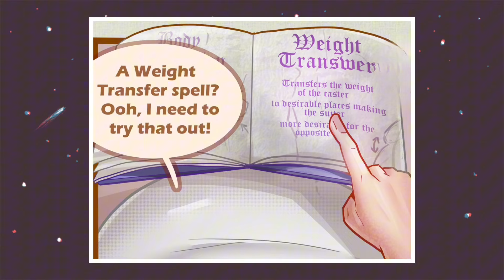A Lovely Gift For Spider Girl | Gender Bender | TG/TF Comic Dub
Comic art by: meowwithme

Voiced By [Man]: David
Voiced By [Girl]: Glinda

Video - Thumbnail Edited By : Bum Comic

When creating such videos I use free images and free to use green screen videos with other different video parts, edit them with Adobe Premiere Pro, Capcut and Adobe Photoshop for creation new kind of sound and visual variations and effects. It takes about 3 hours to create these videos so that my viewers can feel the difference between the original video and the video I created.